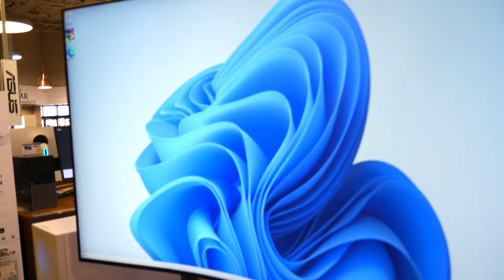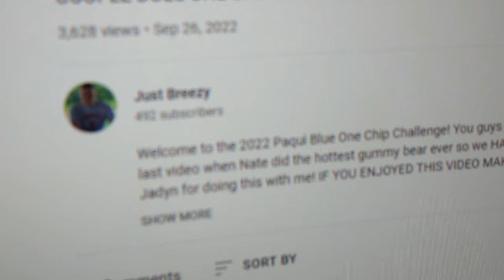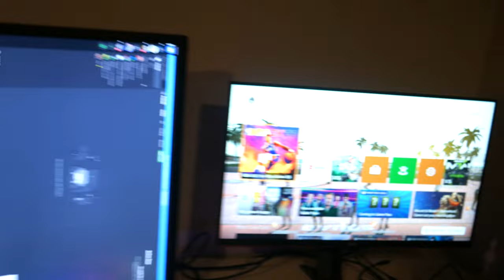HIS NEW PC WOULDN'T TURN ON! VLOG #2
WELCOME TO VLOG #2!!! Come spend the day with Darrell and myself as we get his streaming setup together, go to microcenter, freestyle a little bit and wash my nasty truck! hope you all enjoy the video, and if you did don't forget to LIKE, COMMENT AND SUBSCRIBE!!!

Darrells Instagram - Relloball__
Darrells Twitch - Relloball